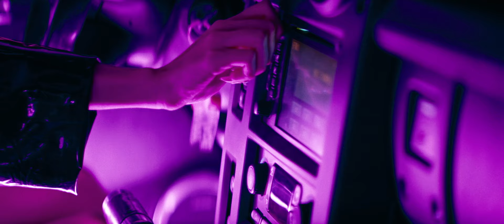Mueveloreina - Dinero (Video)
Mueveloreina’s single “Dinero"

Producido por: Ryu Media S.L, Helsinkipro, Mueveloreina

Co-Producción: Fas Up Market, Pasarela, Hermanos Polo, Estudio Margen, Kikalux Producción: Rafa Lis (Director de Producción), José Carrión (Jefe de Producción), Gabriel Perez (Ayudante de Producción) Fotografía: Guillem Oliver (dirección de fotografía), Carmina del Campo (foquista), Mario de Juan (auxiliar cámara) Arte: David Gonher (director de Arte), Nacho Santos (ayudante de arte)

Grafismo e Ilustración: Celia Cuenca

Supervisor VFX: Mike Galek (Quasar Dinamics) Vestuario: Giovanna Ribes (jefa de vestuario), Elena García (ayudante de vestuario) Maquillaje y peluquería: Ana María Balsera (jefa Maquillaje y peluquería), Ana Gonzalez (Ayudante), Ana Milán (Auxiliar) Eléctricos: Luis Moreno, Xavi Bejar & Jose Ortega Actores: Karma Cereza, Juaco Fox, Reyes Mangue, Leslie Febles, Yihane Benassar

Stunt: Alex Franco

Figuración especial: Danny Wade, Candela Blat, Francisco Montalt, Ander Maner, David Pacios, Maria Arseguet, Maria Diez, Fat Gordon, Eugeny Timokhim, Enresto Sierra, Alexandre Franco, Maria Martí, Patricia Sargatal, Agata Boruta, Maria Lloret

Especial Agradecimiento a: Bounty Saler, Ayuntamiento Sagunto, Vibora Club, Loren, El Gato, Danny Wade